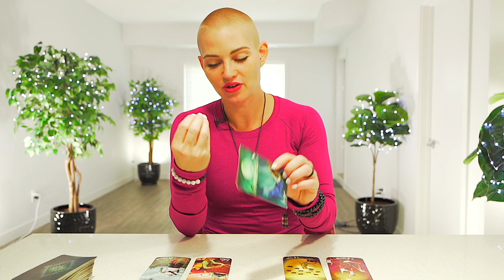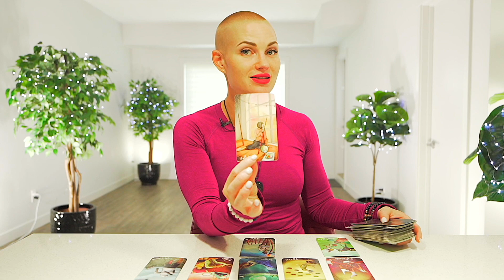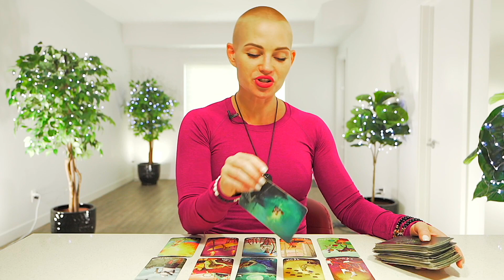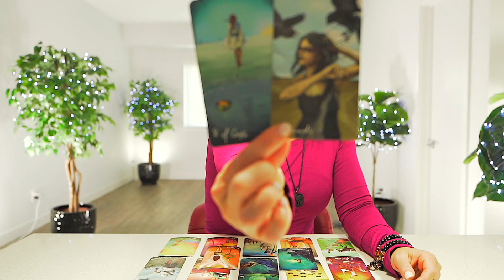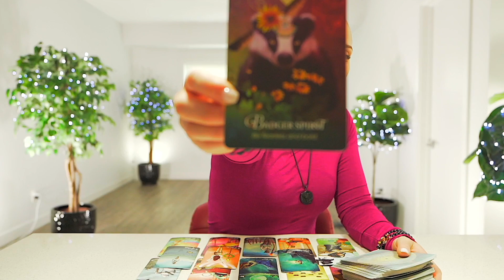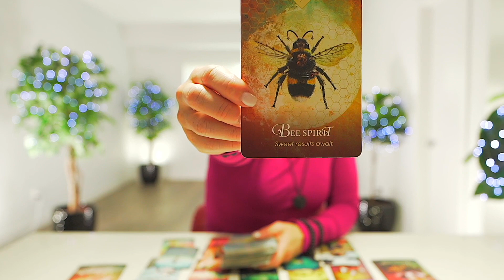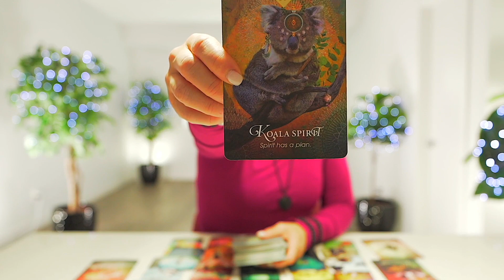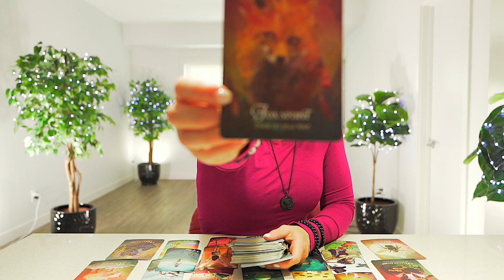SCORPIO — MIND BLOWING! — YOU DON'T SEE IT YET BUT IT'S ALREADY HAPPENING.. — SCORPIO SEPTEMBER 2022